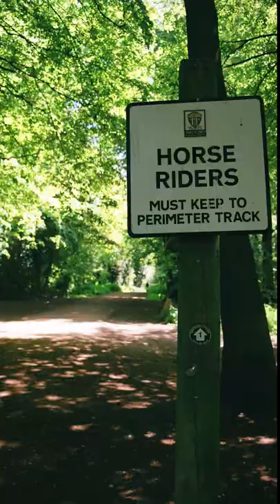Cassiobury Park On 35mm Film